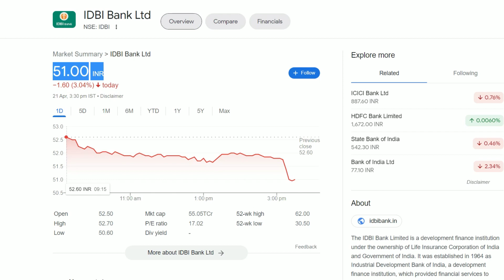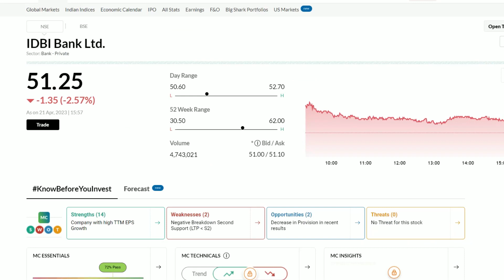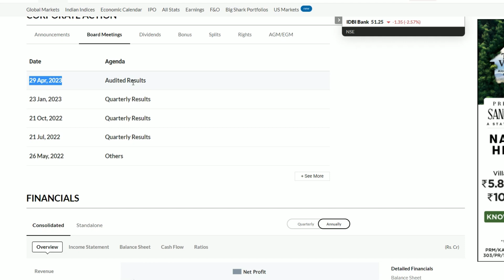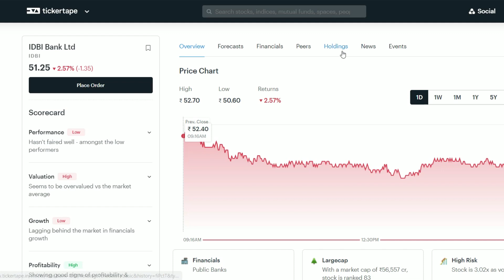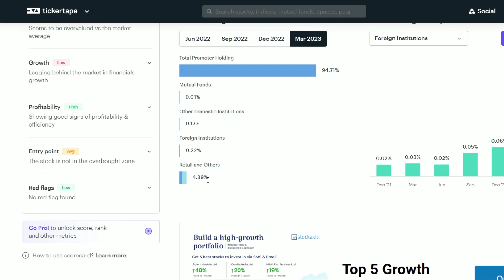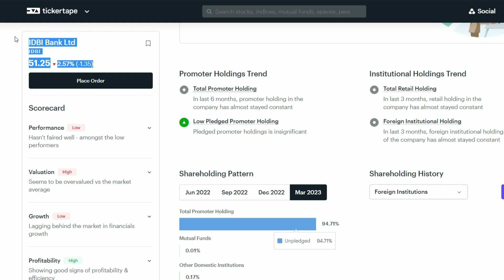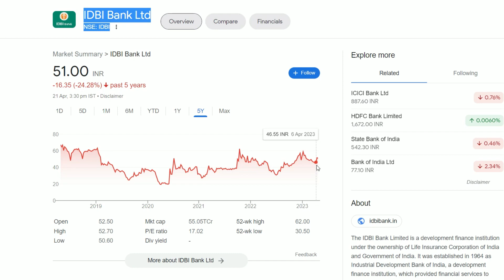IDBI Bank Latest News | IDBI Bank Share News | IDBI Bank Stock Review | IDBI Bank Breaking News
IDBI Bank Latest News
IDBI Bank Share Update